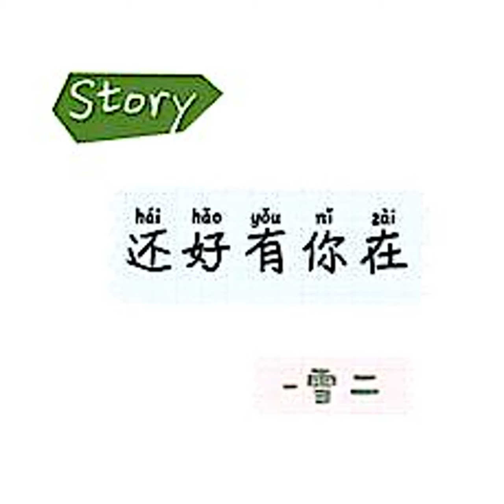雪二 [还好有你在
还好有你在